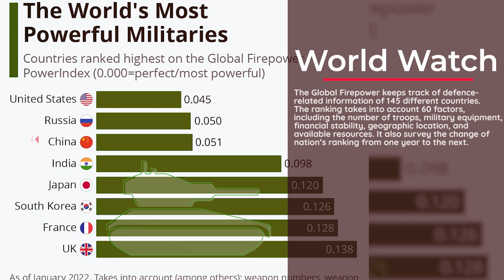India ranked 4th in Military Strength Index 2024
According to the Global Firepower Military Strength Rankings 2024, it is reported that India has the fourth strongest military while the US has the most powerful followed by Russia and China.

The Global Firepower keeps track of defence-related information of 145 different countries. The ranking takes into account 60 factors, including the number of troops, military equipment, financial stability, geographic location, and available resources. It also survey the change of nation’s ranking from one year to the next.

The top ten Military strength rankings include, in chronological order; the US, Russia, China, India, South Korea, the UK, Japan, Turkey, Pakistan and Italy, respectively, while Bhutan has the least powerful military in the world.